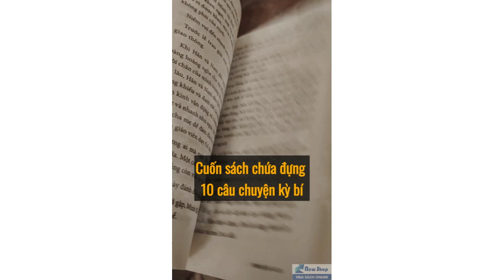Sĩ Số Lớp Vắng 0